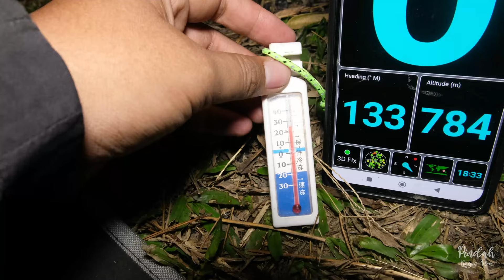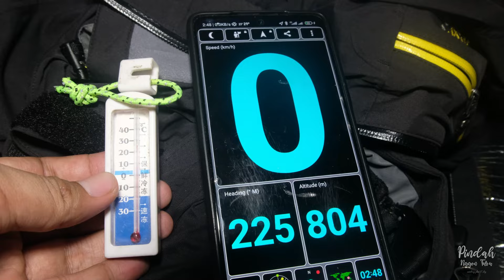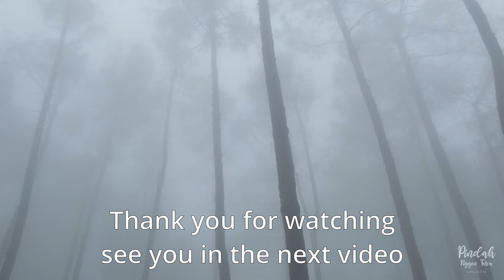SOLO CAMPING WITH SMALL TENT IN DENSE FOG - SMALL RAIN - EAT ASMR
camping at hutan pinus sigendol menoreh mountain range kaligesing purworejo, about 40 km from yogyakarta city
camp altitude about 800 masl. weather condition small rain an dense fog all time.

tent : naturehike cloud up 2p
stove : brs 3000t
wood stove : portable wood stove
headlamp : nitecore nu32
flashlight : nitecore p12
camera : fujifilm xt2 + fujinon 16 - 50 mm
camera light : Ulanzi vl49
mini tripod : Andoer h20 mini table tripod
tripod : QZSD Q999

00:00 - intro
00:45 - to camping  location
01:37 - clean place to camp
02:19 - set up tent
08:42 - use wood stove to make tea
11:02 - prepare dinner
14:07 - dinner at camp asmr
17:23 - inside small tent activity
21:07 - morning ambient
22:56 - preparing for breakfast
28:53 - breakfast asmr
32:39 - packing the stuff
37:46 - dismantle the tent in strong wind
48:12 - thank you

if you have any critics or suggestion feel free to put in comment section.
i'll be happy and aprreciate for all of your support.

have a nice day and see you in camp area.